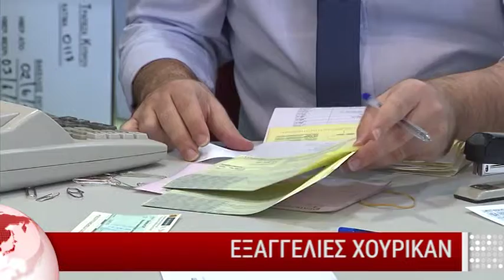Δείτε απόψε στο κεντρικό δελτίο ειδήσεων του OMEGA